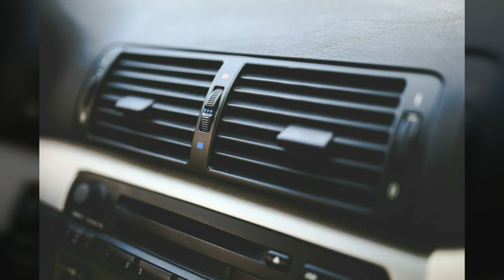क्या छोटे बच्चे को Ac या कूलर में सुलाना चाहिए पूरी जानकारी|| kya ac ya cooler bacche ke liye safe h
We do not endorse any particular brand or company. We also are not medical professionals so please consult your doctor before taking any medication or trying any remedy suggested in our videos. As each baby and pregnant lady is different recommendations on this channel may not work for you, and should not be considered as an excuse to not visit your doctor or consult a medical practitioner💞💞💞💞